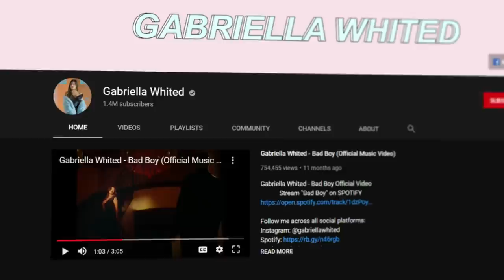KELLY GALE x GABRIELLA WHITED || 5 MIN TONED ABS (Dream body series)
Happy New Year people!

So excited to announce that i have teamed up with Gabriella to create a 2021 Dream Body Workout Series. We tackle abs, booty, legs, and back making up a total of Eight 5 minute workouts. Part one will be posted here on my channel & part two will be posted on Gabriella's channel! Each video will also include a 5 minute stretching routine . You will be stronger, more flexible, and most importantly you will feel and look your best. Join us every Saturday at 12pm PST, 3pm EST and 9pm CET.

Week 1 Abs - January 2nd
Week 2 Booty - January 8th
Week 3 Legs - January 15th
Week 4 Back - January 22nd

MAKE SURE TO COMMENT if you are joining our workout weekly videos!

You can follow Gabriella on the below

Do not use these videos if you have any preconditions that prohibit you from working out. Please follow your doctors guidelines before using this workout video.

Management: Orlando John
Edited by: Artūrs Valdmanis